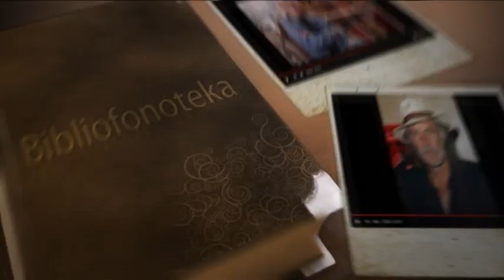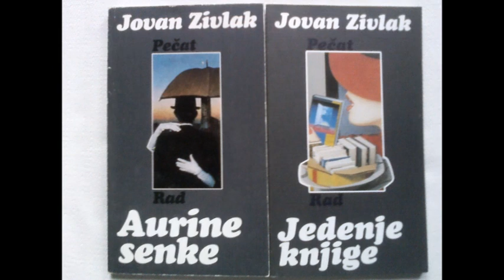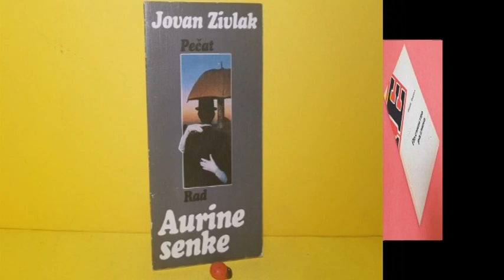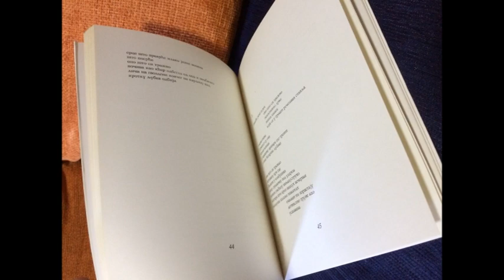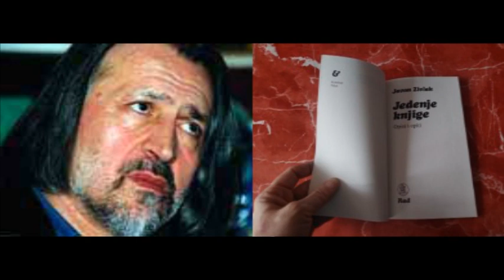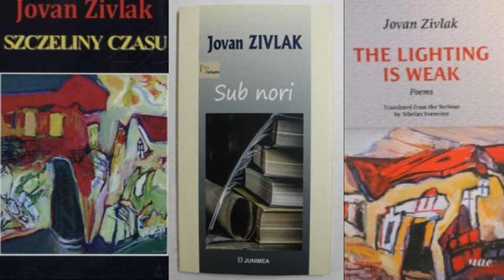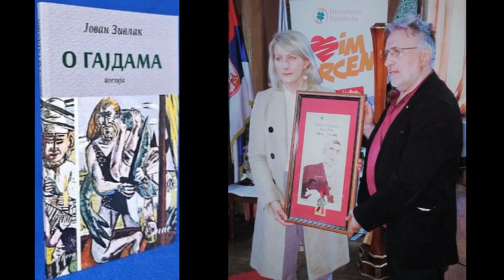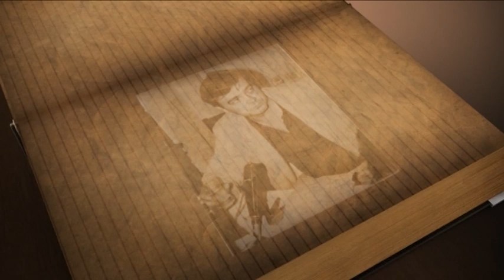Јован Зивлак, интервју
Библиофонотека: Јован Зивлак, интервју